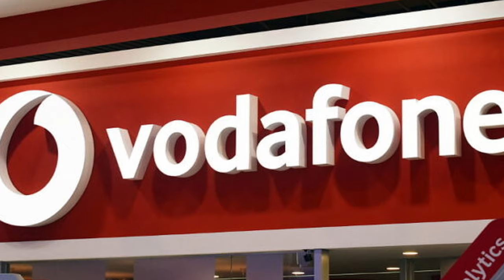10 Richest Women In Ghana, 2022.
Top 10 Richest Women In Ghana 2022
Ghana is a popular and prosperous west African country that is also one of Africa's richest. A country with a distinct culture, tribes, natural resources, and, most importantly, people. Ghana has some of the wealthiest people in Africa. While many people are aware of the richest men in Ghana, only a few are aware of the women who are also bringing in their own money while developing reasonable businesses and carriers in the country. The top richest women in Ghana today are well-established ladies who have made profitable investments over the years. The country's economy is flamboyant due to lucrative industries that border its agricultural and natural resources. Some of Ghana's wealthy women are influential figures in the industries in which they have invested. Watch to the end to learn about the top ten richest women in Ghana.
10. Beatrice Agyemang Abbey. Net worth: $480,000
Beatrice Agyemang Abbey is not only one of Ghana's most popular figures, but she is also one of the country's wealthiest women. Her illustrious career began as a journalist, presenter, and media personality. Beatrice currently serves as General TV's Chief Executive Officer and General Manager, as well as overseeing the operations and management of popular channel TV3. Beatrice has hosted the likes of ex-Ghana Presidents John Kufuor and John Mahama, ex-Liberian President Ellen Johnson Sirleaf, and many other top politicians within Ghana. Her work ethic has earned her numerous awards over the years, including the Glitz Africa Ghana Women of the Year Honours and the Ghana Women of the Year Honours.
9. Jackie Appiah, Net worth: $1.5 million
This is another well-known media personality who is similar to Beatrice, with the exception that, while Beatrice worked as a journalist, she also had a successful career in the entertainment industry. As one of the stars of the Ghanaian film industry, Jackie is rarely absent from a blockbuster Ghanaian film. She possesses the skills, beauty, and talents to establish herself as one of the top men in the film industry. Jackie has made a fortune from her appearances in over 200 films over the course of her decades-long film career. Her exploits also earned her several contracts as a brand ambassador for top Ghanaian brands.
8. Nana Ama McBrown, Net worth: $2 million
Nana cemented her place among the legends of screen brilliance and excellence by pursuing a career in acting as well. With her career as a child star beginning at such a young age, it was clear to all that she has everything it takes to be great. That is exactly what she did. Nana, in addition to being a superstar actress, is also a TV presenter, hosting a variety of shows and programs centered on the entertainment industry in Ghana and throughout Africa.